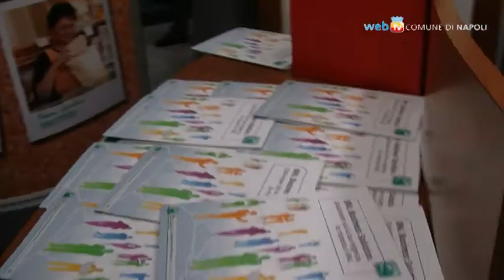Arriva il Microcredito, ed apre in piazza del Mercato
Si propone di finanziare i neoimprenditori, aiutando coloro che hanno le idee ma non i mezzi, e si indirizza perciò soprattutto a giovani, famiglie, lavoratori atipici ed immigrati.